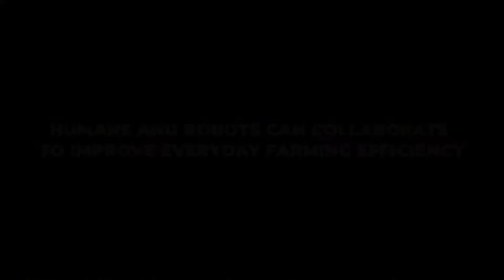ARCi - A new age in agriculture.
Promotional video for the first prototype of ARCi (Pronounced `are-chee`).

ARCi Technologies is a lean agritech startup with the support of Backsberg Estate cellars in the Cape winelands area. Our short term vision is the development of an autonomous carrier platform to significantly improve the efficiency of traditional harvesting methods and everyday farm tasks.